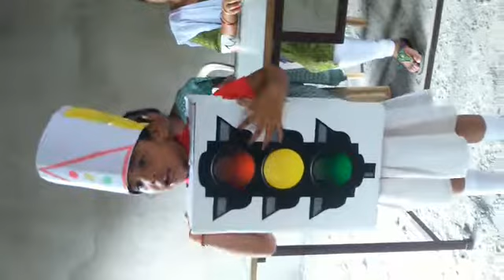Samikhya nayak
Fancy dress